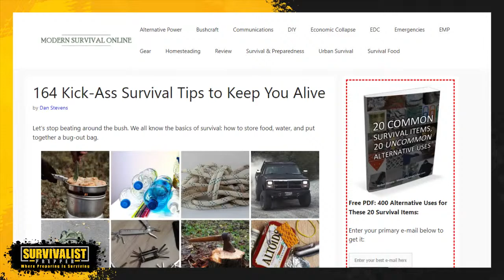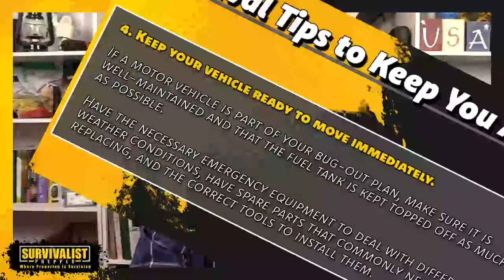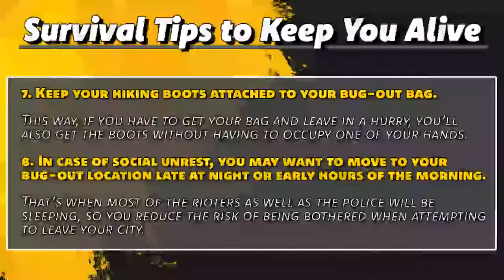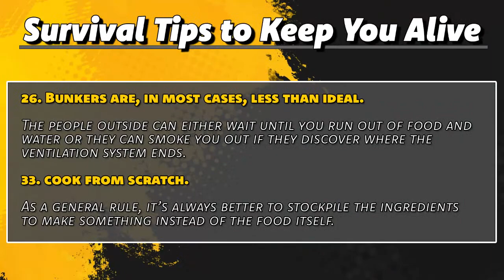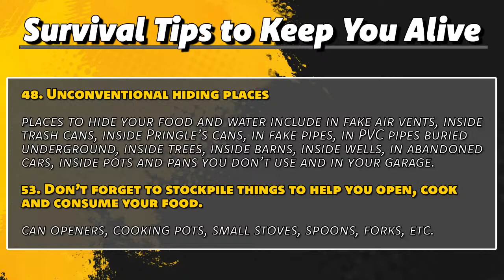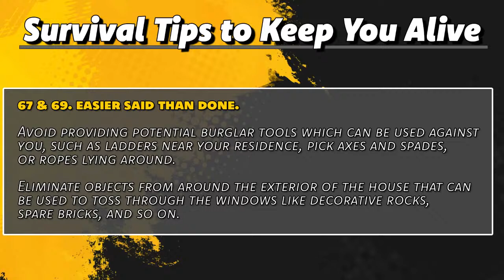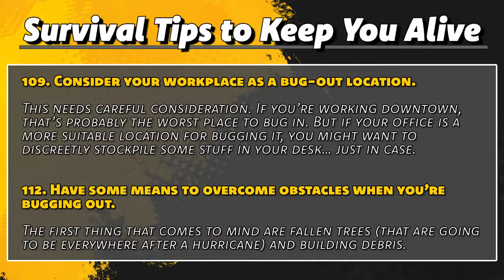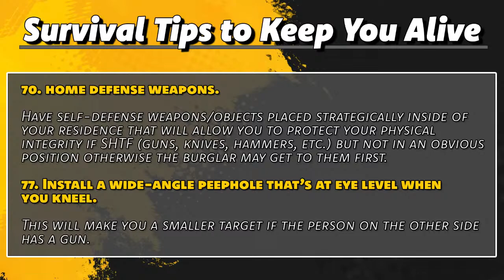Survival Tips That Will Keep You Alive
Do you have a secondary bug-out vehicle ready, just in case? Do you have your boots together with your bug-out bag at all times? In this podcast, I go over some prepping tips to help you survive and navigate different survival situations.

Navigating through any disaster or SHTF event will be complicated, to say the least. Not only will there be differences depending on the disaster, but the prepping knowledge, skills, and supplies you have also make that puzzle more complicated or easier.

I recently ran across an article titled “164 Kick-Ass Survival Tips to Keep You Alive”  (Link Below) In this show, I picked the 20 that I thought were the most interesting. I agree with some and disagree with others, but they all are an opportunity to think critically about our prepping plans.